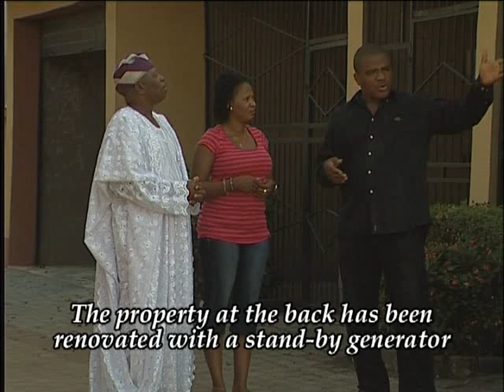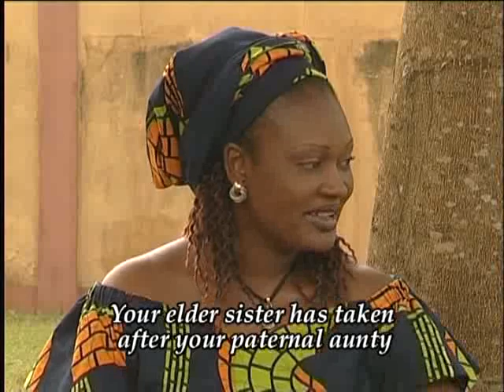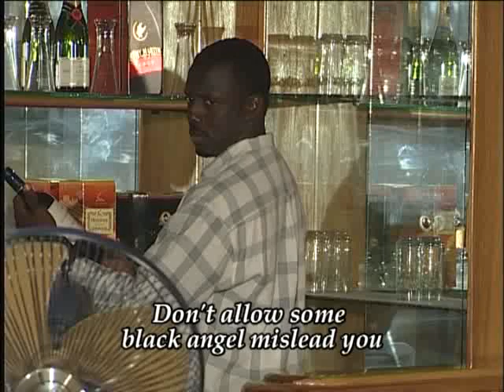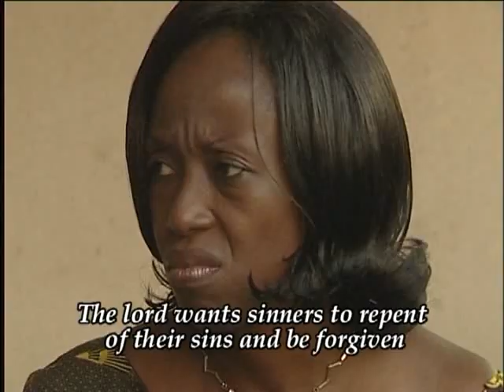Oloju Arede - A Nigerian Yoruba Movie Starring: Racheal Oniga, Eluwole Samson, Moji Olaiya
A young lady lost her parents at a very young age and need to become of a certain age before she could take her inheritance and marry a suitable man.find out what happens.

Starring: Racheal Oniga, Eluwole Samson, Moji Olaiya